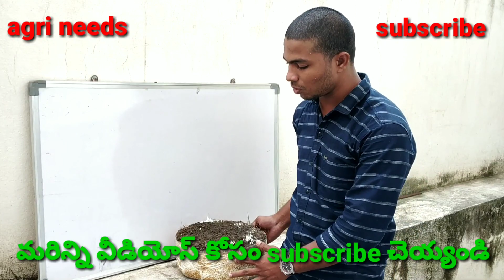Mushroom cultivation in telugu| పుట్ట గొడుగులు తక్కువ ఖర్చుతో ఎలా సాగు చేయాలి|milky mushroom s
agrineeds agrineedsbyganapathi agrineedstelugu agrineedsagriculture Mushroom cultivation in telugu| పుట్ట గొడుగులు తక్కువ ఖర్చుతో ఎలా సాగు చేయాలి|milky mushroom s